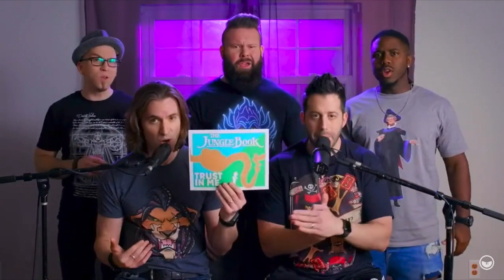Our favourite Geoff Castellucci moments through history